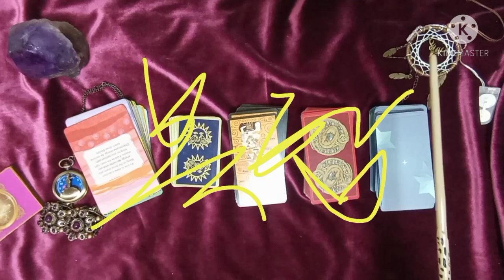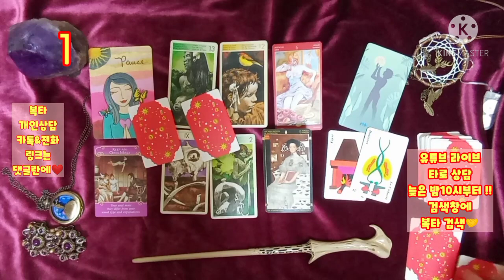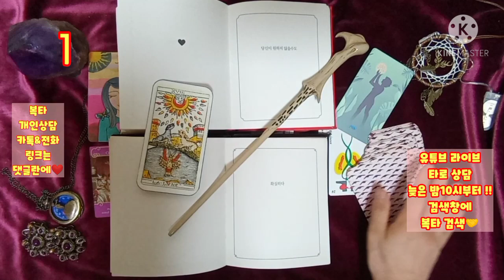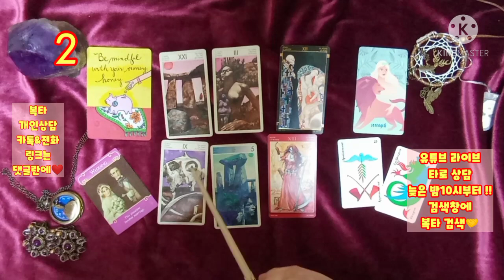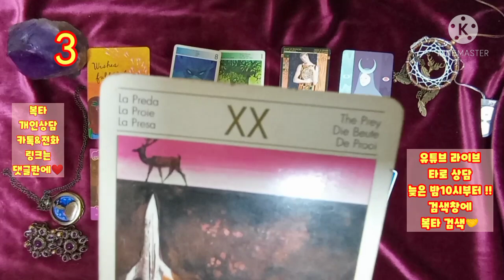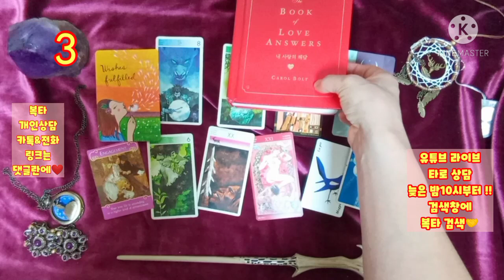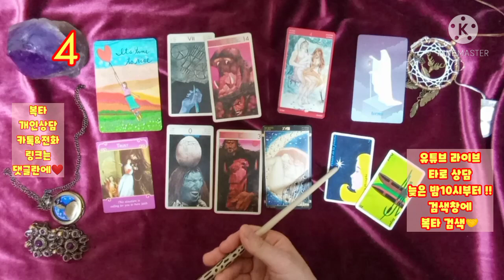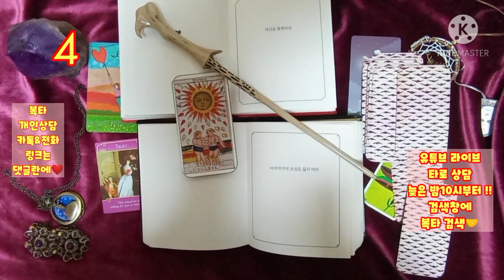[복타]2021.2월 마지막주 주간운세. 미리 살아보는 한 주 !!(2월22일~2월28일)👍👍!!